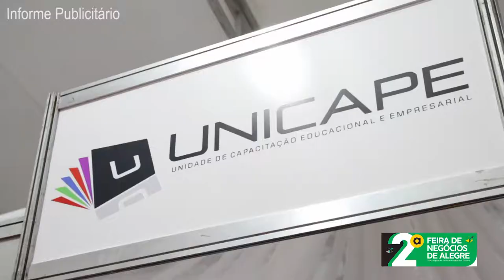2ª FEIRA DE NEGÓCIOS DE ALEGRE - CAPARAÓ CAPIXABA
Cobertura da coluna social e empresarial de Ramon Barros no portal